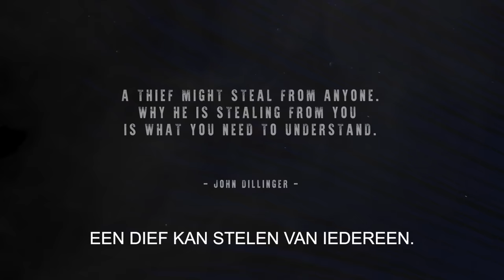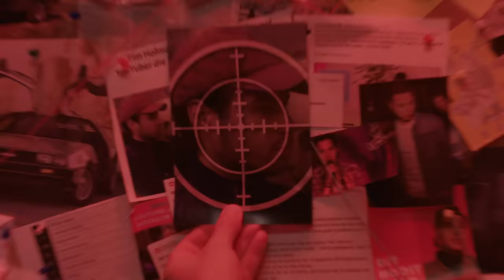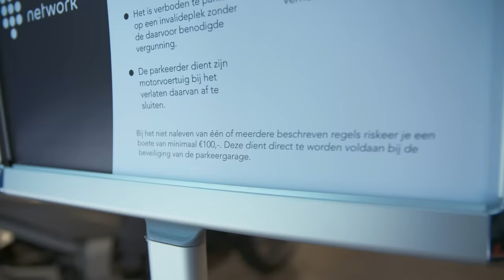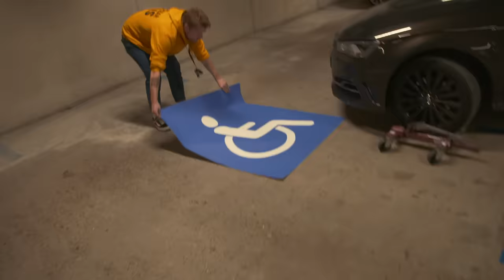GELD TERUGPAKKEN VAN DENZEL - ROBIN HOOD II | Gierige Gasten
Je kunt ons doelwit van deze week al kennen; Denzel. Als collega-YouTuber of als owner van een discutabel merk dat namaak EarPods verkoopt. Bij BOOS stroomden begin dit jaar de klachten over het merk binnen, Tim ging verhaal halen en Denzel beloofde uiteindelijk dat hij 100 euro terug zou betalen. Dit is helaas nog niet gebeurd, en daarom kwam Denzel ons dat geldbedrag alsnog eigenhandig overmaken; al wist hij dit zelf tot de dag van vandaag nog niet…

Mensen en organisaties die geld verdienen ten koste van anderen… het gebeurt nog steeds! In Robin Hood doen wij er alles aan om de rekening te verheffen met de louche figuren die zich onttrekken aan de regels of misbruik maken van hun machtspositie. De opbrengst gaat natuurlijk ten goede van hen die het hard kunnen gebruiken!